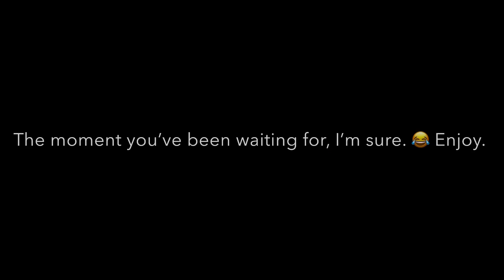NOT ASMR| Bloopies for 3000 SUBSCRIBERS! 💕✨| Plus Clips from my WISDOM TOOTH REMOVAL VID